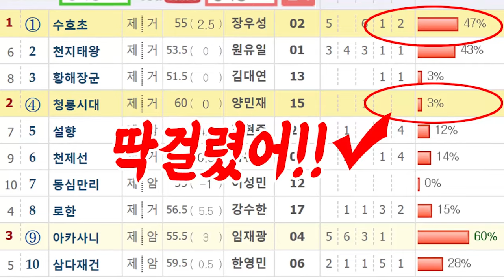🔥벤츠 뽑는 메인승부!! 지난주 실전경마 실전적중!! 421배!! 57.6배 한방!!